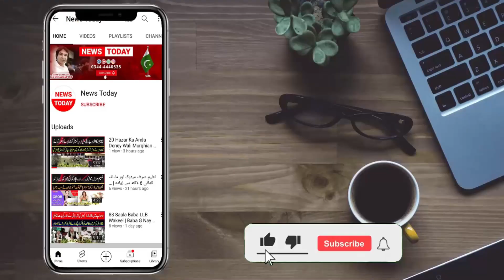بابا میں تو آپ کا لاڈلہ تھا،میرے ساتھ ایسا کیوں کر رہے ہو؟ سگے باپ نے اکلوتے بیٹے کےساتھ وہ کر دیا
Anchor / Journalist Host: Tehmina Sheikh
Anchor / Journalist Host: Mian Muhammad Asif
Anchor / Host: Abdur Rehman Hami
Anchor / Host: Rizwan Malik
Cameraman: Chaudhary
Production: Team News Today HD Intenational

Thnaks!